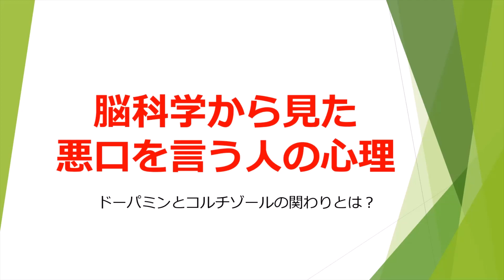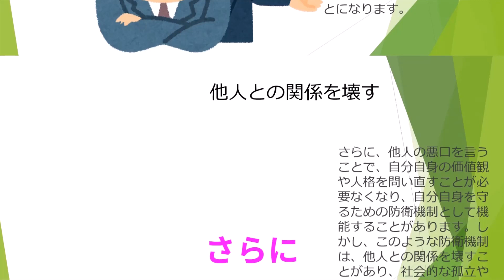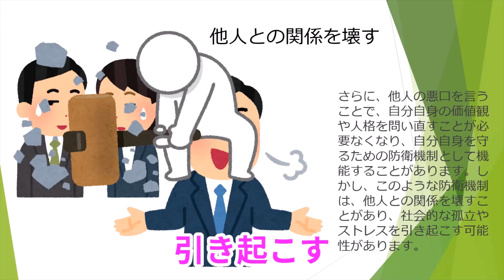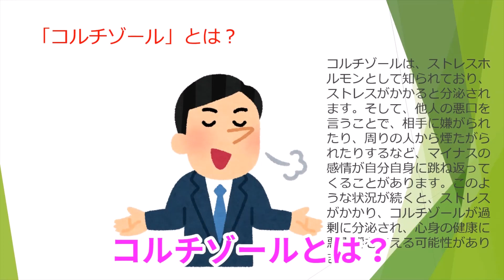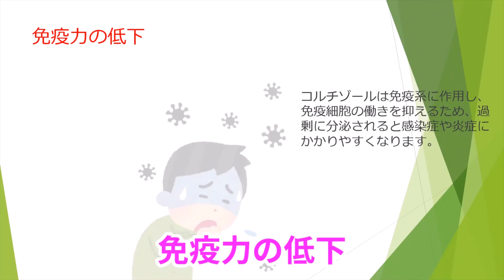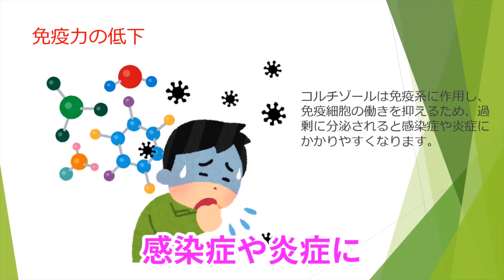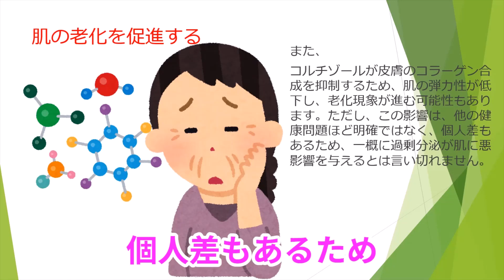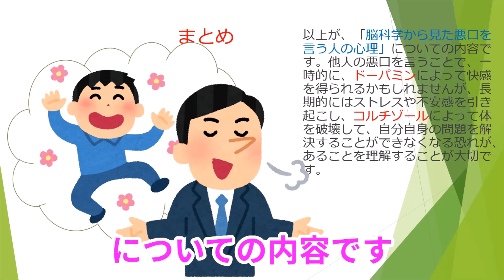【らひた】脳科学から見た悪口を言う人の心理 ドーパミンとコルチゾールの関わりとは？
脳科学から見た悪口を言う人の心理
ドーパミンとコルチゾールの関わりとは？

はじめに、皆さんは他人の悪口を言うことがどのような心理状態にある人が行うものなのかご存知でしょうか。実は、その行為には脳ない物質である「ドーパミン」と「コルチゾール」が大きくかかわっています。

まずは、他人の悪口を言う人の心理ついて簡単に解説いたします。

他人の悪口を言う人の心理
他人の悪口を言う人の心理には、自己陶酔的な要素も含まれています。自分が他人よりも優れていると感じることで、自己肯定感が高まり、自分自身をより良い存在だと感じることができます。しかし、このような自己陶酔的な要素は、他人の悪口を言うことが原因で自己肯定感が高まるわけではありません。むしろ、自己肯定感が高めるために、他人の悪口を言ってしまうのです。

また、他人の悪口を言う人は、自分自身に対する不安や不満を他人のせいにすることがあります。自分自身の問題を直視することができず、他人の欠点や失敗に目を向けてしまうため、他人の悪口を言ってしまうのです。そのため、他人の悪口を言う人は、自分自身の問題を解決することができないまま、問題を他人に押し付けてしまうことがあります。

さらに、他人の悪口を言うことが社会的に許されないという認識があるため、他人に対する悪口を言うことは、社会的にも受け入れられない行為です。そのため、他人の悪口を言う人は、周りの人から嫌がられたり、孤立してしまったりすることがあります。このような状況が続くと、ストレスや孤独感が増大し、心身の健康に悪影響を与えることになります。

さらに、他人の悪口を言うことで、自分自身の価値観や人格を問い直すことが必要なくなり、自分自身を守るための防衛機制として機能することがあります。しかし、このような防衛機制は、他人との関係を壊すことがあり、社会的な孤立やストレスを引き起こす可能性があります。

総じて言えることは、他人の悪口を言うことが自分自身や周囲の人々にどのような影響を与えるかを理解することが大切であるということです。自分自身のストレスや不安感を解消するために、建設的な方法を見つけることが重要です。
それでは、続いて脳内物質である「ドーパミン」と「コルチゾール」がどのように、大きく関わっているか解説いたします。

「ドーパミン」とは？
まず、「ドーパミン」についてです。ドーパミンは、報酬系や快楽中枢などの機能を担う神経伝達物質であり、脳内で活性化することで幸福感や快感を得られるようになります。そして、他人の悪口を言うことで、自分が優位な立場にいると感じることができ、この感覚によって脳内でドーパミンが放出され、快感を得られるようになります。

しかしながら、他人の悪口を言うことが長期的には自分自身に悪影響を与えることがあります
その理由が「コルチゾール」です。

「コルチゾール」とは？
コルチゾールは、ストレスホルモンとして知られており、ストレスがかかると分泌されます。そして、他人の悪口を言うことで、相手に嫌がられたり、周りの人から煙たがられたりするなど、マイナスの感情が自分自身に跳ね返ってくることがあります。このような状況が続くと、ストレスがかかり、コルチゾールが過剰に分泌され、心身の健康に悪影響を与える可能性があります。

つまり、他人の悪口を言うことで一時的にはドーパミンによる快感を得られるかもしれませんが、長期的にはストレスや不安感を引き起こすことになり、心身の健康に悪影響を与えることがあるということです。

潜在意識では主語がわからない
そして、潜在意識では主語がわからないため、他人の悪口を言うことは、自分自身が攻撃されていると感じることがあります。このような攻撃的な感情が引き起こされると、ストレスホルモンであるコルチゾールが分泌されます。このストレスホルモンの分泌は、心身の健康に悪影響を与えることがあります。

そして、コルチゾールが過剰に分泌されることで、以下のような悪い影響が体に現れることが知られています。

免疫力の低下
コルチゾールは免疫系に作用し、免疫細胞の働きを抑えるため、過剰に分泌されると感染症や炎症にかかりやすくなります。

精神的ストレス
コルチゾールはストレスホルモンの一種であり、過剰なストレスによって分泌されるため、長期的なコルチゾールの過剰分泌はうつ病や不安障害などの精神的疾患を引き起こす可能性があります。

骨粗鬆症
コルチゾールは骨形成を阻害し、骨吸収を促進するため、長期的な過剰分泌は骨粗鬆症のリスクを高めます

肥満
コルチゾールは血糖値を上昇させ、脂肪細胞の成長を促進するため、過剰な分泌が続くと肥満になりやすくなります。

心臓病
コルチゾールは血圧を上昇させ、動脈硬化を促進するため、長期的な過剰分泌は心臓病のリスクを高めます。

肌の老化を促進する
コルチゾールは、過剰に分泌されることで、肌の老化を促進する可能性があります。具体的には、コルチゾールが活性酸素を産生し、肌細胞の酸化ストレスを増大させるため、肌のシミやシワの原因になるとされています。
また、
コルチゾールが皮膚のコラーゲン合成を抑制するため、肌の弾力性が低下し、老化現象が進む可能性もあります。ただし、この影響は、他の健康問題ほど明確ではなく、個人差もあるため、一概に過剰分泌が肌に悪影響を与えるとは言い切れません。

以上のように、コルチゾールの過剰分泌は様々な健康問題を引き起こす可能性があるため、適切な量に保つことが重要です。

まとめ
以上が、「脳科学から見た悪口を言う人の心理」についての内容です。他人の悪口を言うことで、一時的に、ドーパミンによって快感を得られるかもしれませんが、長期的にはストレスや不安感を引き起こし、コルチゾールによって体を破壊して、自分自身の問題を解決することができなくなる恐れが、あることを理解することが大切です。

今日から使える！心理学のテクニックで毎日をもっと豊かに。
「らひた」は、心理学と癒しの動画を中心に配信するYouTubeチャンネルです。
わかりやすく、実践しやすい内容が盛りだくさん！
あなたの「もっと知りたい」に応える動画をご用意しています。